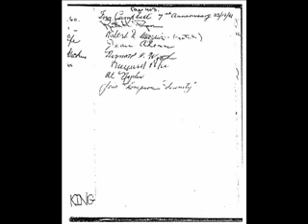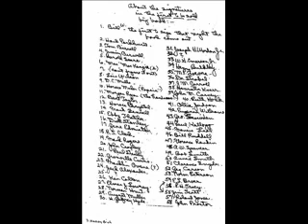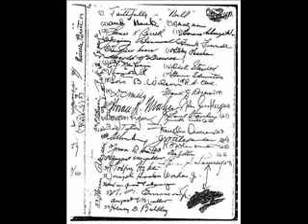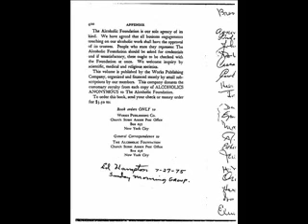101 stairway group 9 27 08 tk 6